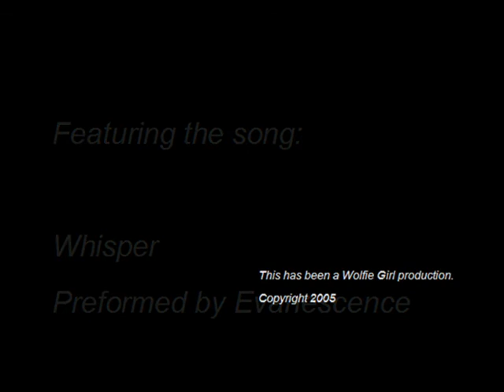Whisper of a Fruits Basket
WARNING! This video contains spoilers for Fruits Basket!

I haven't uploaded anything in ages. There's a long drawn out explanation about how my computer fried, but my dad managed to save the memory, but I still can't make any new AMVs because I don't have my own laptop anymore...

Anyways, I decided to treat you to one of my very first AMV attempts. Actually, the only reason I didn't upload it before is because the ending sucks. The rest of the video is pretty good, but I ran out of ideas at the end. I may try remaking it once I get my own computer again...